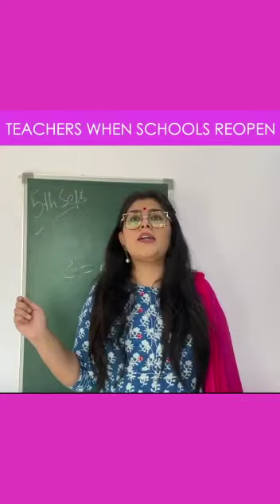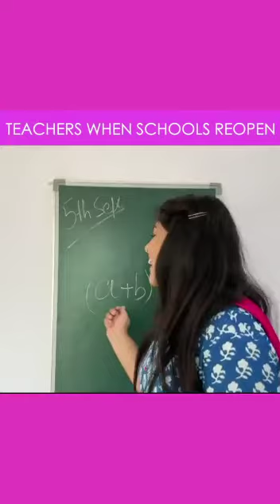Teachers after schools reopened during Corona 😂😂